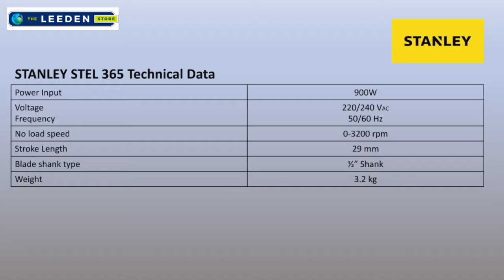STANLEY STEL365-B1 900W Reciprocating Saw - Installation Video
STANLEY STEL365-B1 900W Reciprocating Saw

SPECIFICATION
Power Input : 900 W
Stroke Length : 148 mm
Stroke per Min : 0 - 3200 / min
Blade Clamp Type : Easy Twist